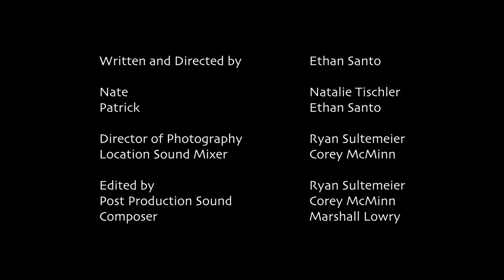STOOP the series: SEASON 1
STOOP follows Nate (Natalie Tischler) & Patrick (Ethan Santo), two idiot friends, who, against all odds, overcome and out-stupid the most pointless of situations.

Created by: Ethan Santo & Natalie Tischler

*Featuring Corey McMinn as the "Old Woman"

Written & Directed by: Ethan Santo
Director of Photography: Ryan Sultemeier
Sound Design & Location Recordist: Corey McMinn
Composer: Marshall Lowry
Script Supervisor: TJ Young

We'd LOVE to hear from you! Tell us what you think!

***STOOP is an Austin, Texas based production. special thanks to Marshall Lowry & Natalie Tischler for the generous use of their location, and to the city of Austin for the deafening sounds of traffic that created unique and exciting opportunities to yell over."